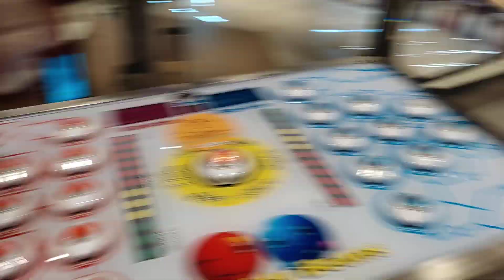مقالب في أخوي الكبير ليوم كامل !!